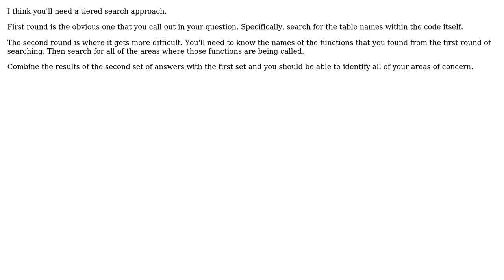Software Engineering: How to find classes that use certain DB tables?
With thanks & praise to God, and with thanks to the many people who have made this project possible! You are responsible for your own actions.